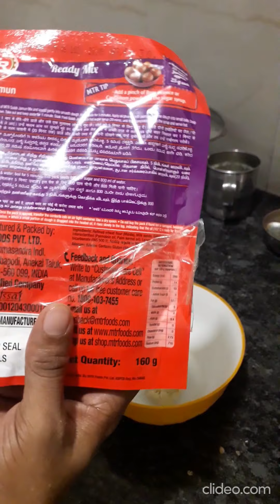सबसे आसान तरीका बाजार जैसे गुलाब जामुन बनाने का